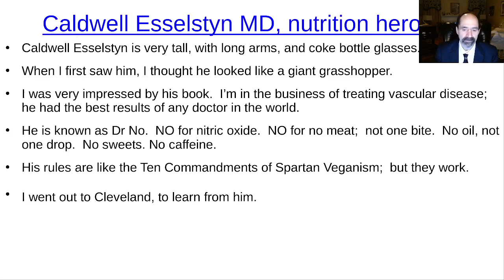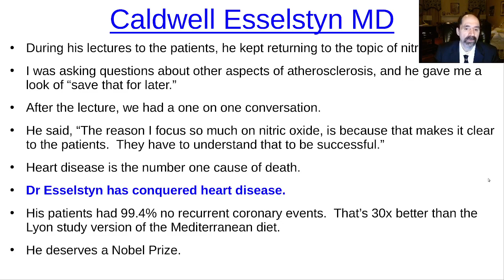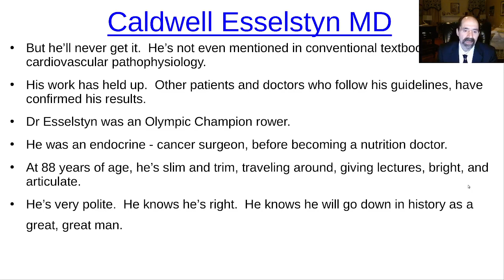Caldwell Esselstyn MD, nutrition hero #11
Caldwell Esselstyn MD has the best results in the world for prevention of coronary artery disease.

Heart disease is the number one cause of death.  Dr Esselstyn has conquered heart disease.  His nickname is Dr NO.  NO for nitric oxide.   NO  for no meats, no sweets, and no oil.

His results have been confirmed by other doctors and patients who follow his guidelines.  He's not in the conventional pathophysiology textbooks, but he should be.  He's a great hero in the vegan community, and in the preventive medicine community.

His book, "Prevent and reverse heart disease" is one of the all time great nutrition books.  He deserves a Nobel Prize for his achievement.